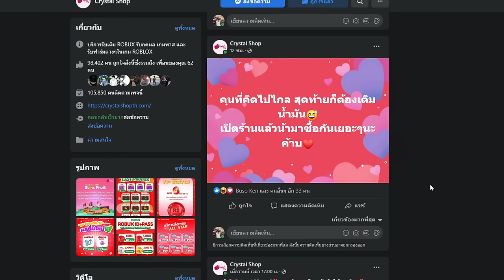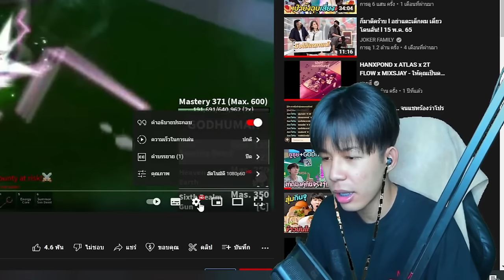Blox Fruits : น้ำเเข๋งปรับฝึกคอมโบ วันช็อตตามฝรั่ง โกงมาก หมดยุคหมดทรายละครับทุกคน!